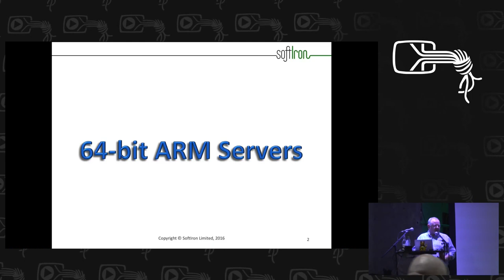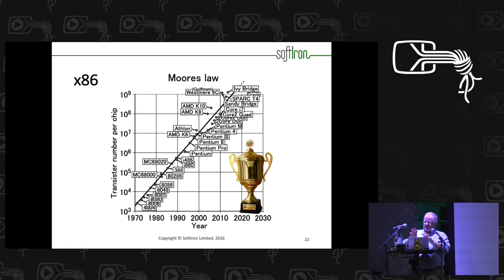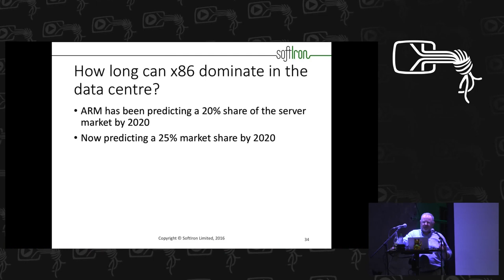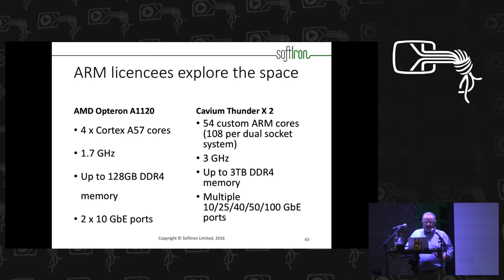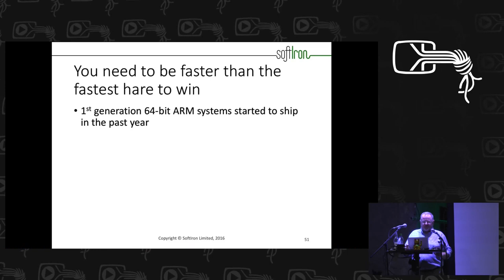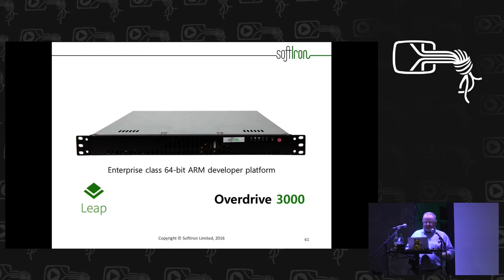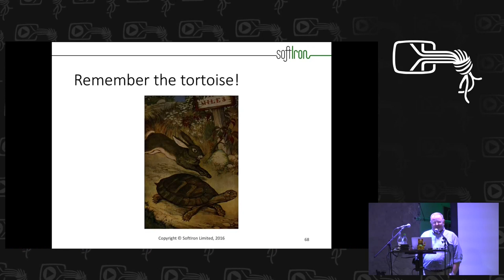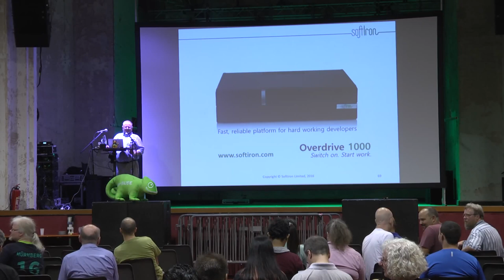Norman Fraser: The ARM race: the tortoise and the hare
Norman Fraser, Ph.D. is the CEO of SoftIron  Ltd.

Douglas DeMaio